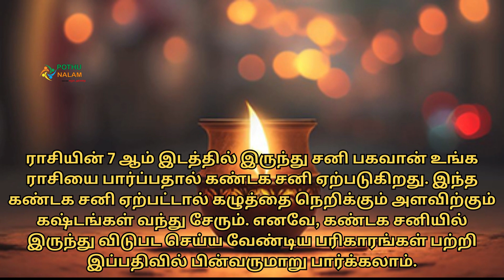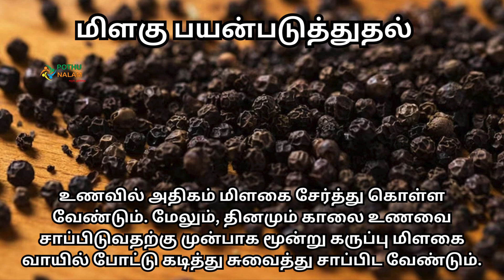கண்டக சனி இருப்பவர்கள் செய்ய வேண்டிய பரிகாரம் !